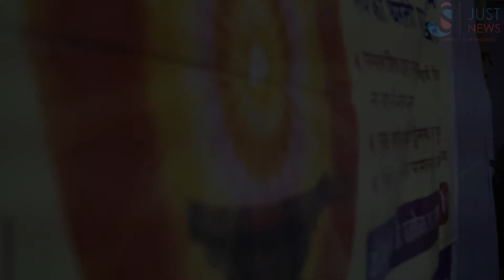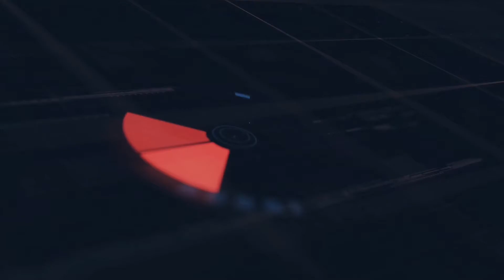MAHA SHIVRATRI | MOTIVATIONAL SPEECH BY BRAHMA KUMARI | JUST NEWS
প্রজাপিতা ব্রহ্মাকুমারী ঈশ্বরীয় বিশ্ববিদ‍্যালয়ের উদ‍্যোগে মহা শিবরাত্রির দিন উত্তর কলকাতার ফুলবাগান শাখায় আয়োজিত হল এক মেডিটেশন ক‍্যাম্পের।

Prajapita Brahmakumari organized a meditation at the Fulbagan branch of North Kolkata on the day of Maha Shivratri. Exclusive cover by just news.